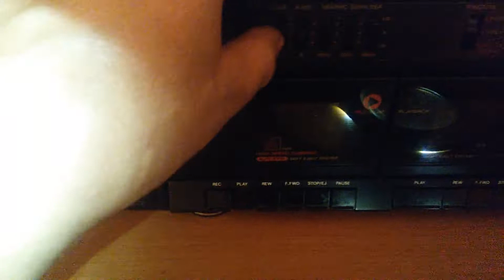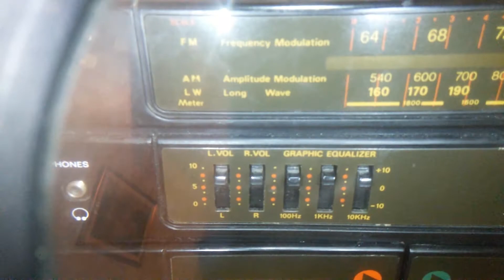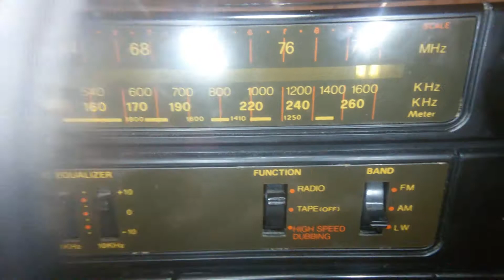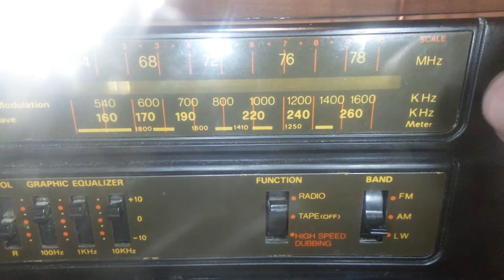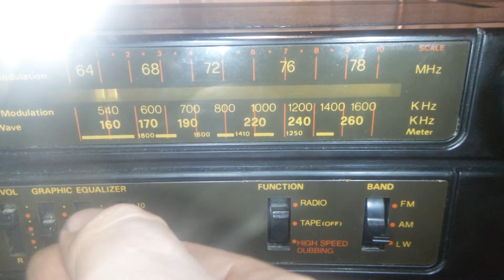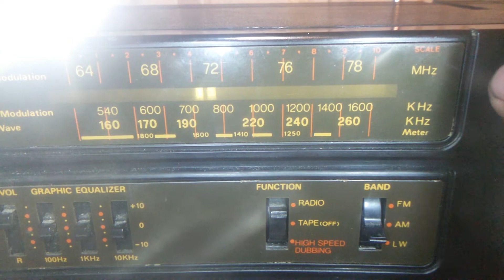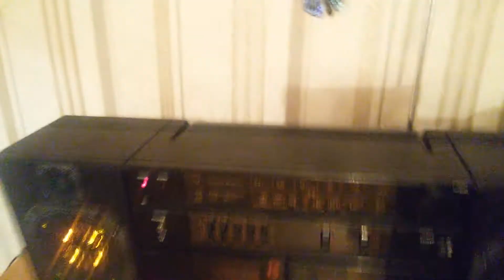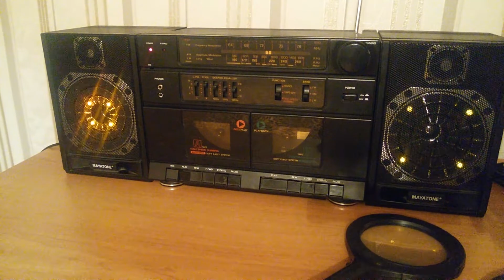Магнитофон 2Х кассетный с мигалками из 90х (7часть)-радио AM (КИНОЖУРНАЛ ПАЯЛЬНИК№82.21.(№142))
слушаем  радио AM !